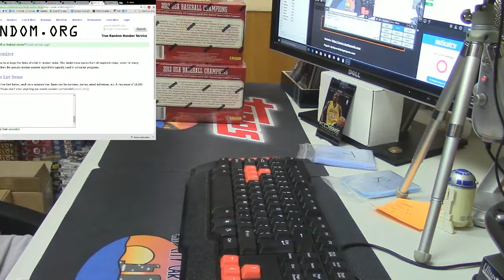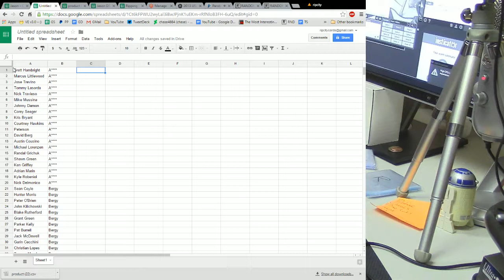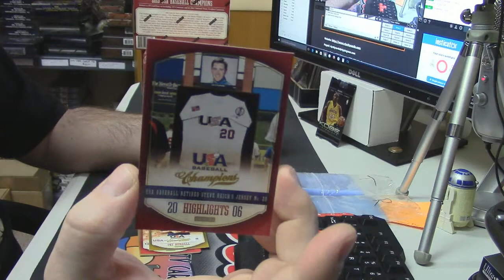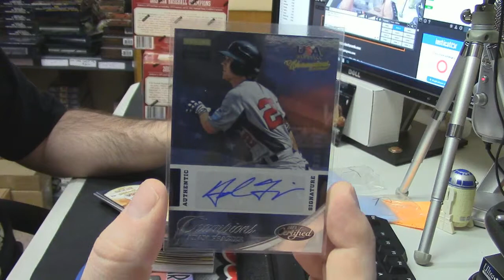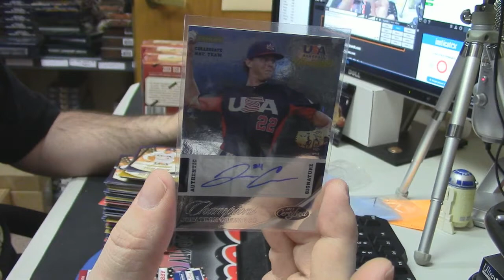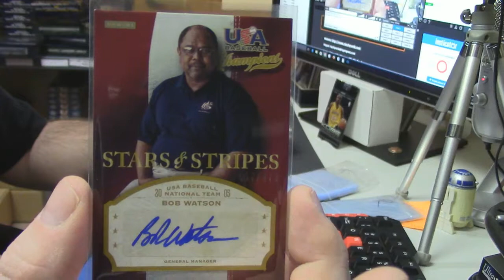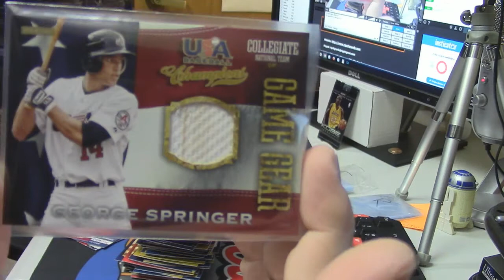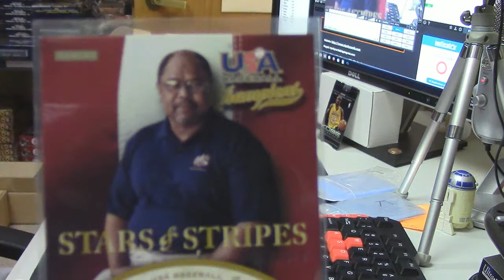2013 USA Baseball Champions 5 Player Per Spot